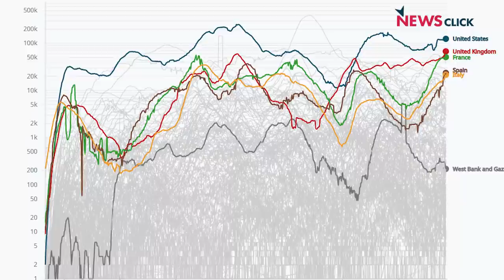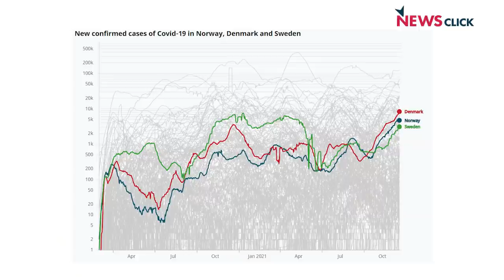पड़ताल दुनिया भर की: ओमिक्रॉन का बढ़ता ख़ौफ़ और क्या cold war की वापसी होगी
“पड़ताल दुनिया भर की” में वरिष्ठ पत्रकार भाषा सिंह ने cold war की वापसी की आशंका पर न्यूज़क्लिक के प्रधान संपादक प्रबीर पुरकायस्थ से बातचीत की। अमेरिका द्वारा रूस व चीन के ख़िलाफ मोर्चा खोलने और उसके जवाब में इन दोनों देशों के बीच हुई वीडियो कॉन्फ्रेंस पर भी चर्चा हुई। साथ ही ओमिक्रॉन के पसरते ख़तरे, ब्रिटेन-अमेरिका सहित तमाम देशों में इसके ख़ौफ़नाक विस्तार पर भी चिंता व्यक्त की गई।